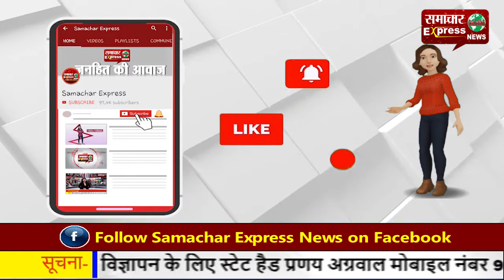शराब की दुकानों से एकत्रित 26 लाख रुपये से अधिक राशि का गबन, कर्मचारी चढ़ा हत्थे!